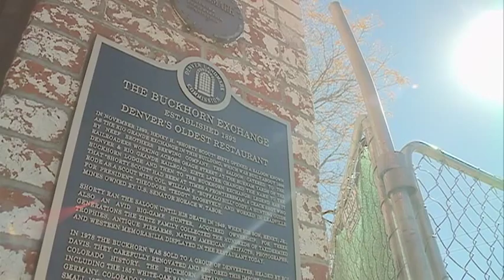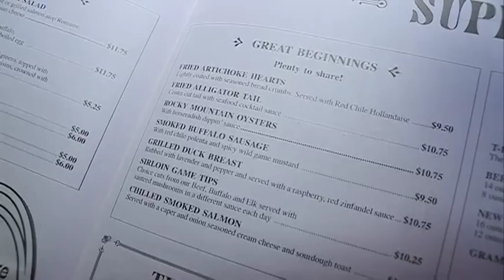Videography: Buckhorn Exchange